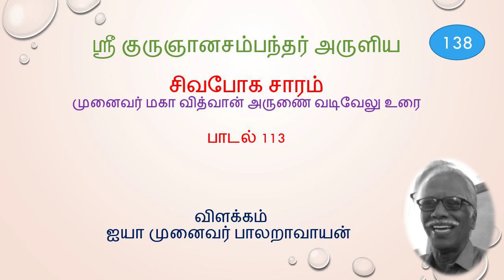138. ஶ்ரீ குரு ஞான சம்பந்தர் அருளிய சிவ போக சாரம் பாடல் விளக்கம் பாடல் 113